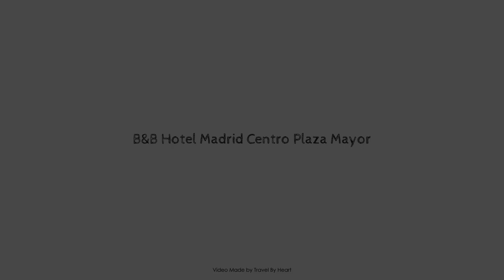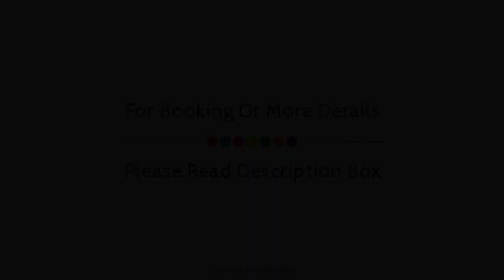B&B Hotel Madrid Centro Plaza Mayor, Spain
About Property:
Located in City Center, Hotel Plaza Mayor is a perfect starting point from which to explore Madrid. The hotel offers a wide range of amenities and perks to ensure you have a great time. Free Wi-Fi in all rooms, 24-hour front desk, facilities for disabled guests, express check-in/check-out, luggage storage are just some of the facilities on offer. Guestrooms are designed to provide an optimal level of comfort with welcoming decor and some offering convenient amenities like television LCD/plasma screen, internet access – wireless (complimentary), non smoking rooms, air conditioning, heating. The hotel offers various recreational opportunities. Hotel Plaza Mayor is an excellent choice from which to explore Madrid or to simply relax and rejuvenate.
Searching For
1. B&B Hotel Madrid Centro Plaza Mayor
2. B&B Hotel Madrid Centro Plaza Mayor Virtual Tour
3. B&B Hotel Madrid Centro Plaza Mayor Rooms
4. B&B Hotel Madrid Centro Plaza Mayor Amenities
5. B&B Hotel Madrid Centro Plaza Mayor Videos
6. B&B Hotel Madrid Centro Plaza Mayor Offers
7. B&B Hotel Madrid Centro Plaza Mayor Deals
Audio Credit:
Track Title: Blank Slate
Artist: VYEN